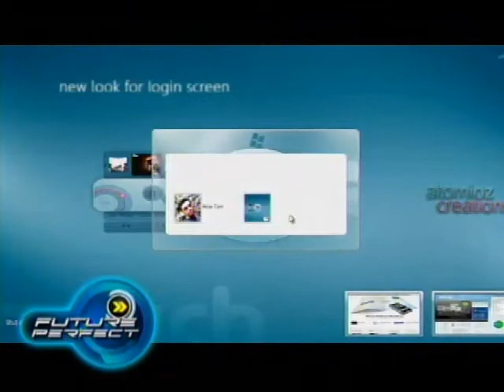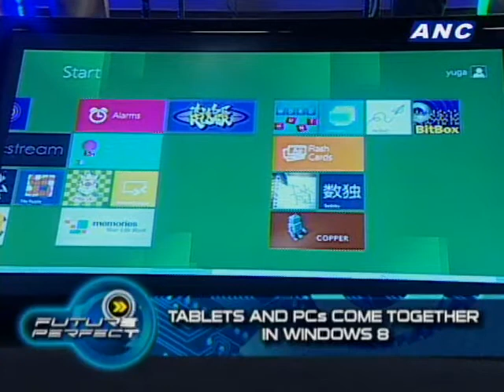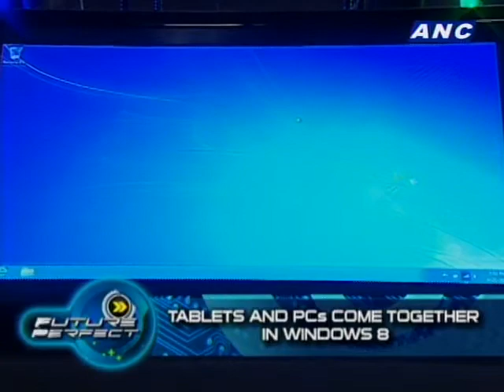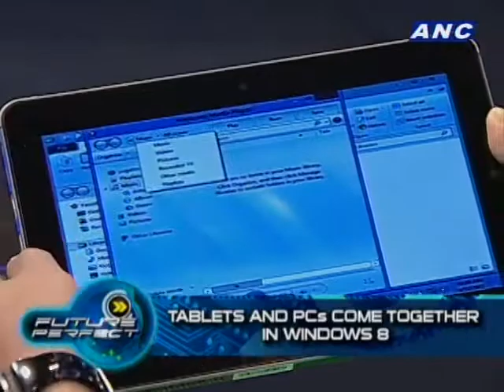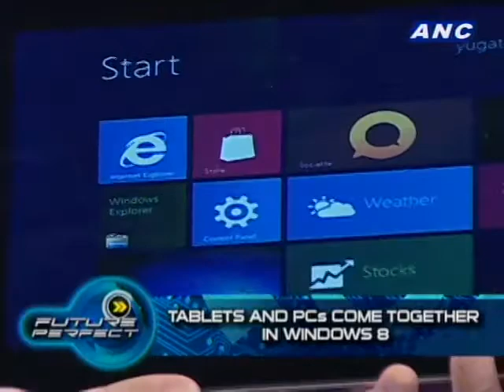ANC Future Perfect: Windows 8 2/3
Tony Velasquez (Host)
Dino Orig (Executive Producer)
Alvin Co (Associate Producer)
Art Fuentes (Headwriter)
Ayen Reyes (Writer)
Monica Magpantay (Writer)
Patrick King Pascual (Technical Producer)
Faiqah Dianalan (Guest Coordinator)
Biena Magbitang (Researcher)
Geneviv Fernandez (Researcher)
Mike Caballero (Production Assistant)
Rommel Pedrealbla (Director)